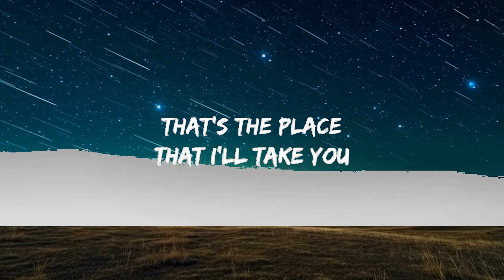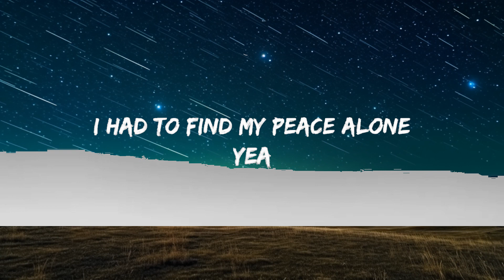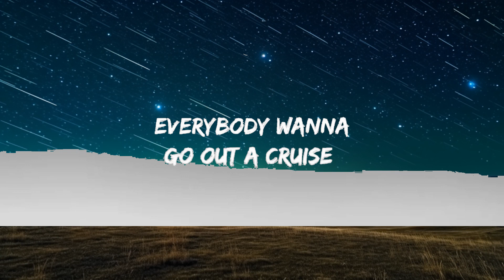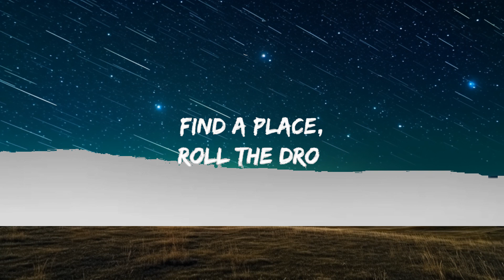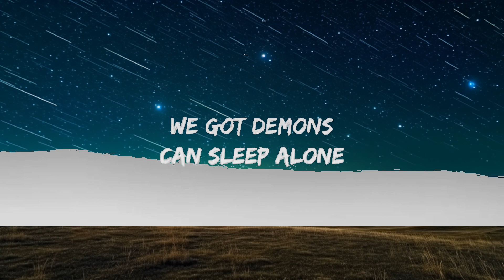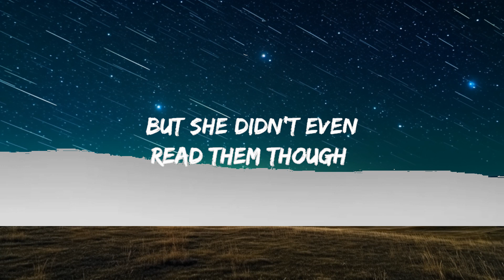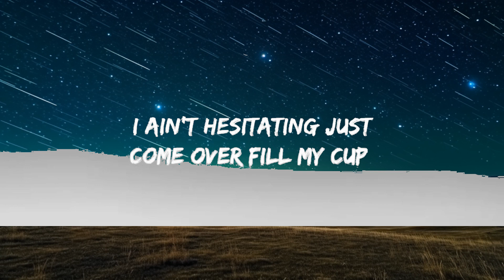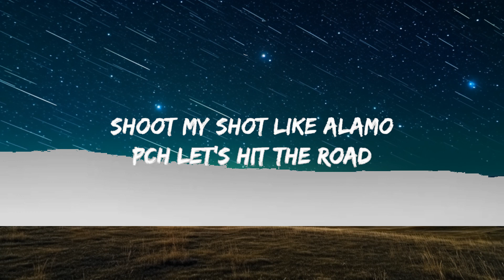MIKE SOY - For The Weekend (Lyrics) ft. Kalani & Sterlyn Gram | 25mins Lyrics - Top Vibe Music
MIKE SOY - For The Weekend (Lyrics) ft. Kalani & Sterlyn Gram